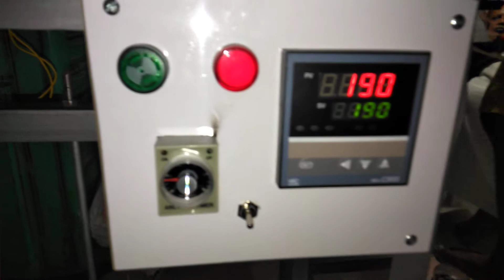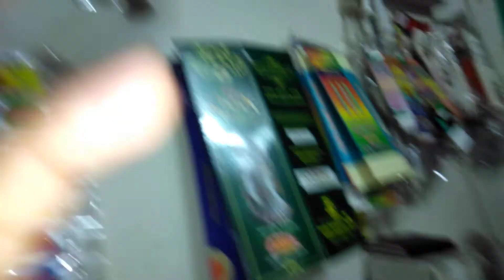নন ওভেন টিস্যু ব্যাগ মেশিন পাওয়া যায় অল্প পুঁজির ব্যবসা লাভজনক ব্যবসা.01639352581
কলম তৈরি মেশিন পাওয়া যায় মোমবাতি ডাইস পাওয়া যায় ডিটারজেন্ট মিকচার মেশিন পাওয়া যায় সেন্ডেল তৈরীর মেশিন পাওয়া যায় বাচ্চাদের আইস ললি সিলিং করার ঝালাই মেশিন পাওয়া রবো পাইপ আইসক্রিম সিলিং করা হাইড্রোলিক জ্বালা মেশিন পাওয়া চানাচুর মেশিন পাওয়া যায় মশার কয়েল তৈরির মেশিন পাওয়া যায়.ডিটারজেন্ট তৈরি কমপ্লিট মাল পাওয়া যায় 50 কেজি বস্তা. বিভিন্ন নামে বলপেন সাপ্লাই হয় সব ধরনের মেশিনারিজের মালামাল পাওয়া.. ইমু নাম্বার.01711114704